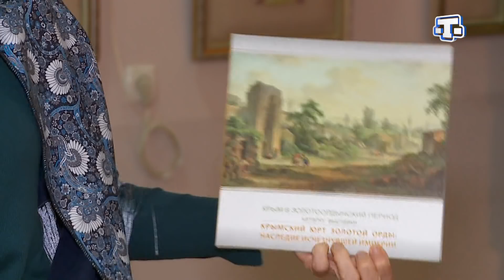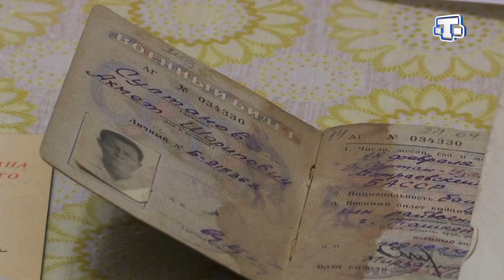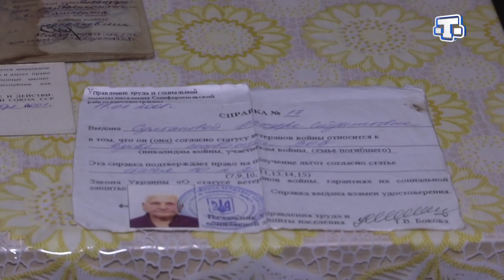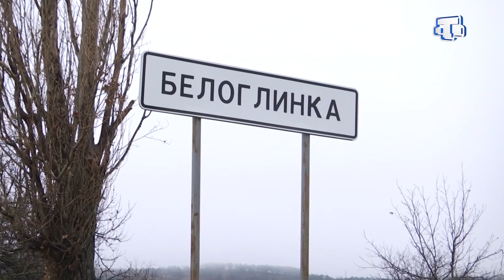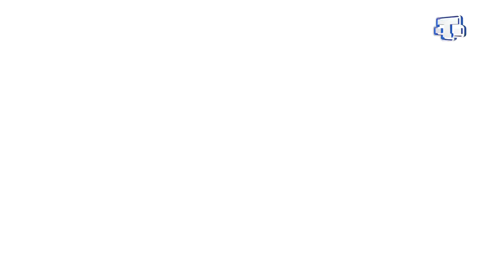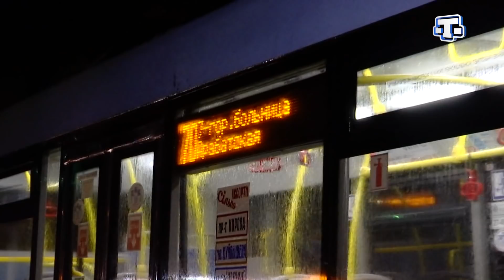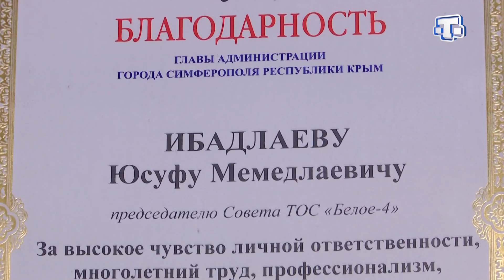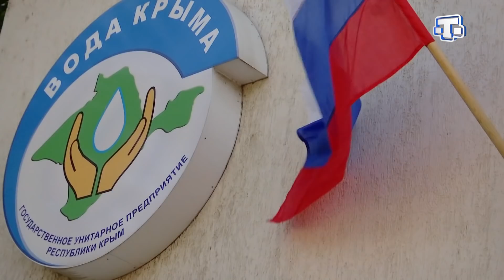Хаберлер. Итоги недели. 16.12.18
📕Юбилей главного документа государства. Россия отмечает День
Конституции.

⚡Долгожданный ремонт завершился. Крымскотатарский музей принял первых после реставрации посетителей.

🚐Удобные, комфортабельные, современные. Для Симферополя закупили новые автобусы.

⚠Сплошные отговорки. Почему в село Белоглинка Симферопольского района отказываются пускать транспорт?

✒Долгих 8 лет. Недалеко от Алушты в поселке Генеральское местные жители возводят мечеть. Об этом и не только прямо сейчас.

📌Строительство возобновится. Две семьи в Джанкойском районе получили материальную помощь на достройку жилья.